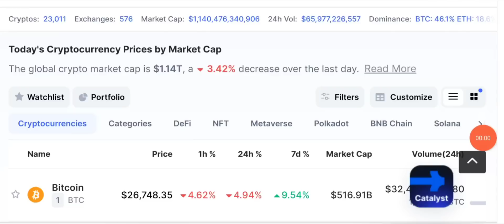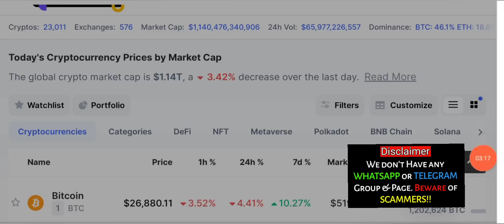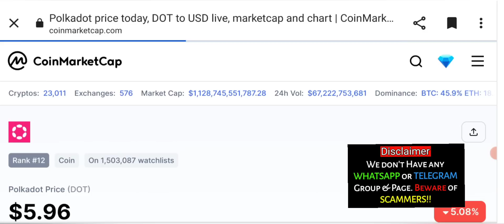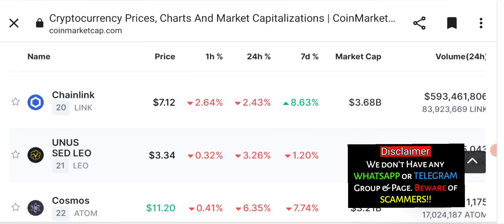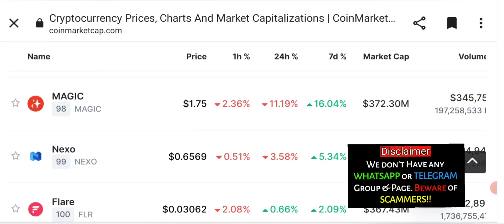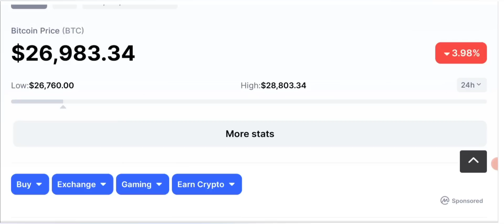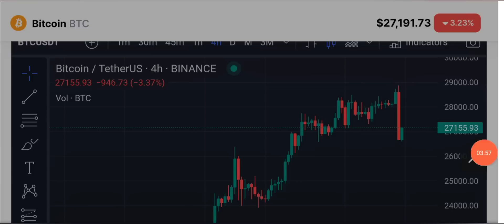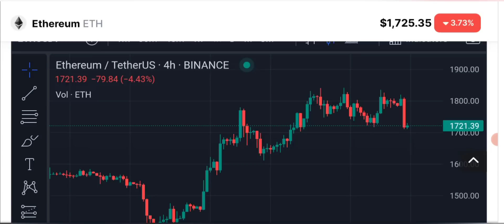Crash Again ? Crypto & BTC latest news updates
"Welcome to our daily crypto news update! In today's video, we'll be discussing the latest BTC update, crypto technical analysis, Bitcoin analysis, and Bitcoin news today. We'll also be covering the daily crypto market analysis, crypto news, and BTC update.  Why market starts crashing after a FOMC results? What's going to happen now? Will market CRASH more?

We'll also be discussing the latest crypto news 2023 and Bitcoin news 2023 in Hindi and Urdu.

I hope this helps. Let me know if you have any other questions or if there's anything else I can help you with.

🔴 Table of contents:

00:00 : intro
01:53 : crypto market analysis
12:40 : Bitcoin price prediction & crash news
14:45 : fairdesk tetoreil
20:10 : btc & Eth update after fomc
21:00 : outro

🔴🔴🔴Popular Uploads 🔴🔴🔴

__________/SOCIAL LINKS\____________